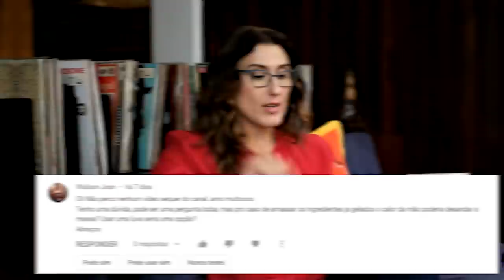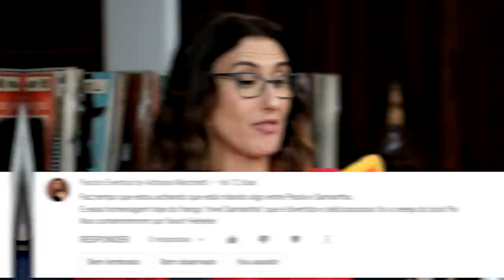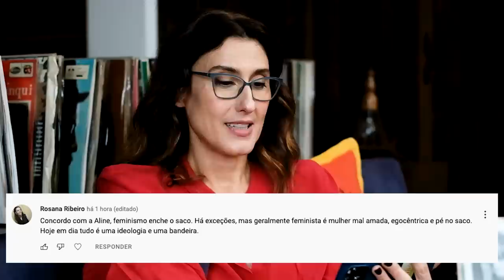Paola Responde #2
Realização: Play9
Direção geral, comunicação, assistente de produção e muito mais: Samantha Avelino
Direção de Fotografia: Barbara Hauret
Direção de Arte: Juliana Ayres
Assistente de câmera e som: Mariana Angelito
Assistente de cozinha e sorriso contagiante: Lucileide Batista
Beleza: Carolina Mel